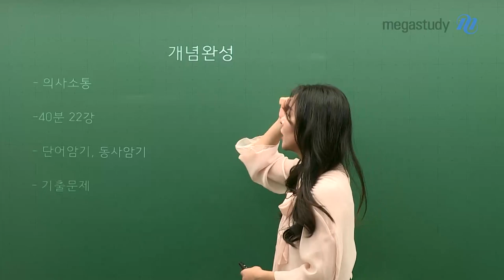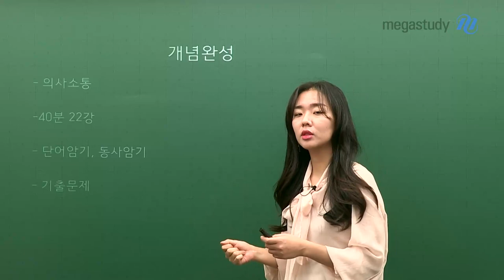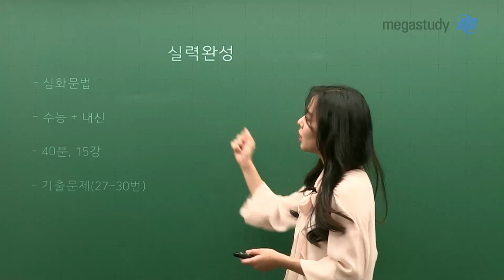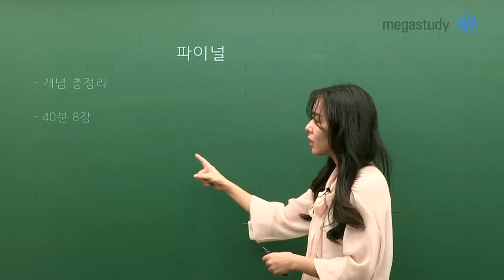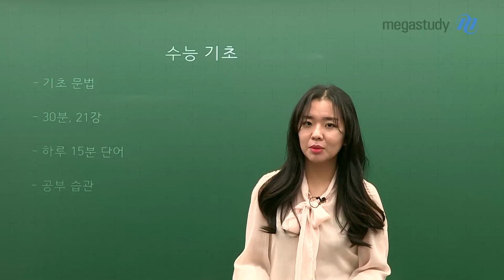[메가스터디] 프랑스어 정수린 쌤 - 2021 수능 프랑스어 커리큘럼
# 메가스터디 # 제2외국어 # 새로운 시대 # 프랑스어 # 정수린

메가스터디 제2외국어의 NEW GENERATION,
프랑스어 정수린 선생님이 신규 입성하셨습니다!

프랑스어, 배우고 싶지만 다가가기 힘든 언어였다면?
지금부터 친절한 정수린 선생님과 함께
차근차근 프랑스어를 알아가면 됩니다.

2021 수능 프랑스어 커리큘럼, 지금 확인해보세요!

정수린 선생님에 대해 더 알고 싶다면?